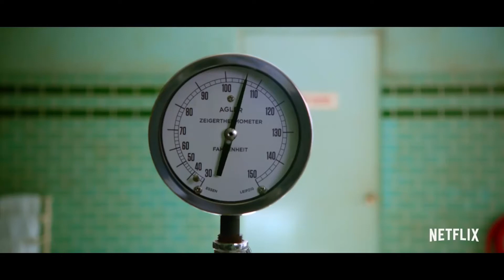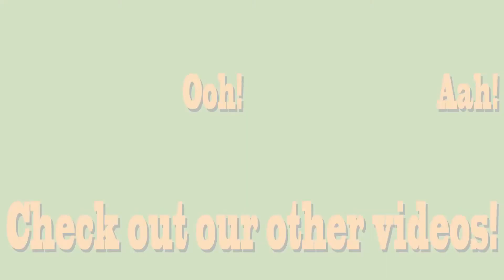Netflix Ratchet REVIEW- as bad as we said it would be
Here they review and discuss Season One, its many missteps, and why this was the wrong direction for the iconic villain from One Flew Over the Cuckoo's Nest.

What did you think of the show?

What’s your take? Let us know!